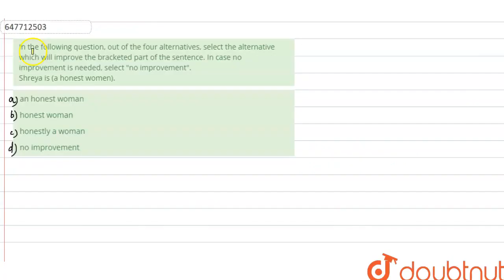In the following question, out of the four alternatives, select the alternative which will impro...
In the following question, out of the four alternatives, select the alternative which will improve the bracketed part of the sentence. In caseno improvement is needed, select no improvement. Shreya is (ahonest women).
Class: 14
Subject: ENGLISH
Chapter: SSC MTS PREVIOUS YEAR PAPER 2016 17 SEPT 2017 SHIFT 3
Board:GOVT

👉 Have Any Query? Ask Us.